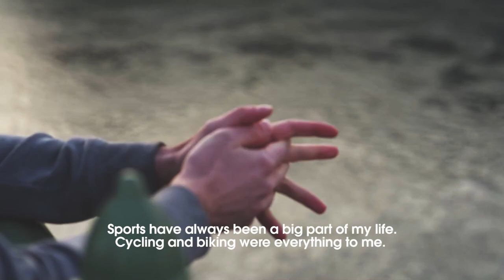Laci's Story // Hungary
After surviving a major accident, Laci began to question life and faith. Then his family invited him to try Alpha...